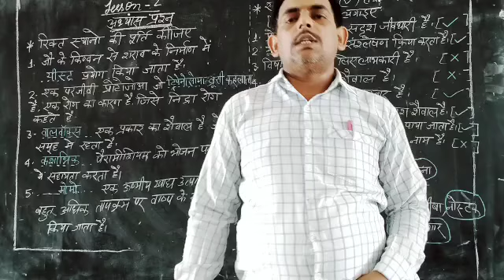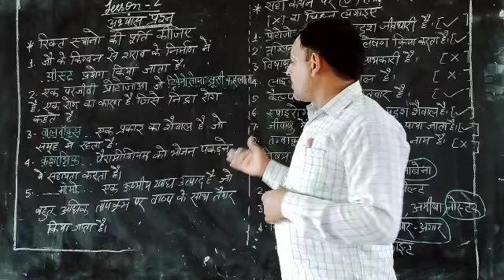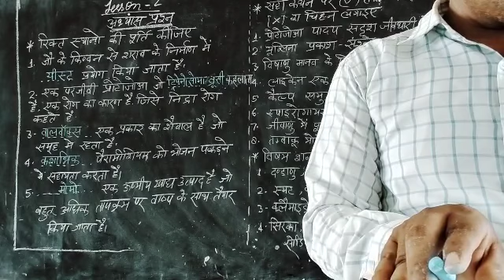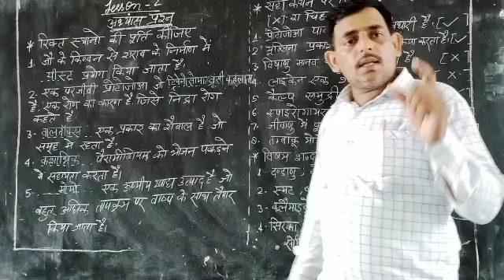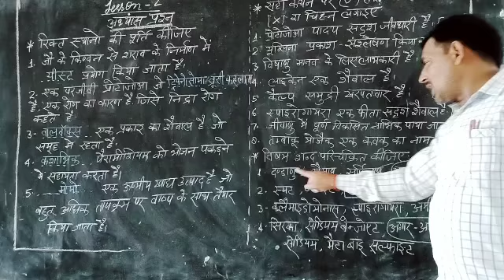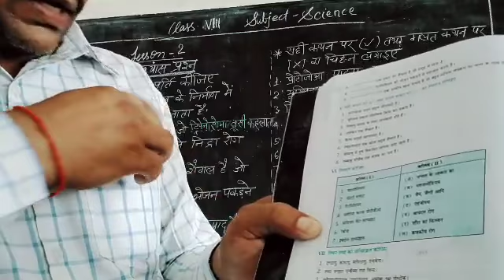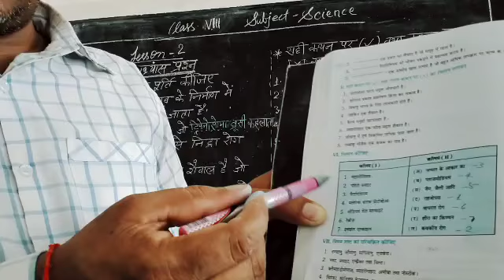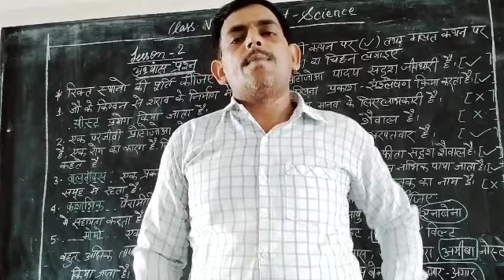Science ( lesson-2) exercise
Sanjay Kumar Prajapati